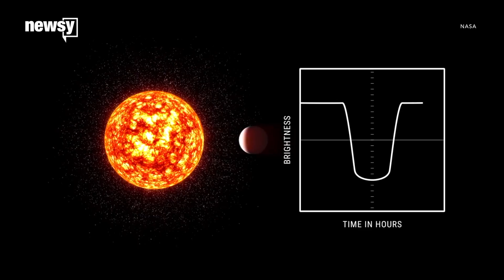New telescope focuses on Earth-like exoplanets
NASA built its latest planet-hunter to do one thing really, really well: find nearby worlds like Earth.